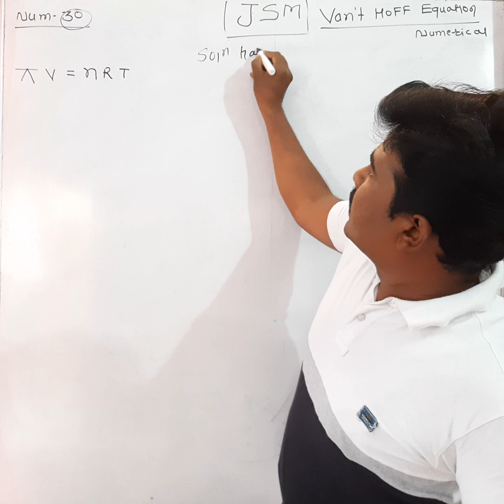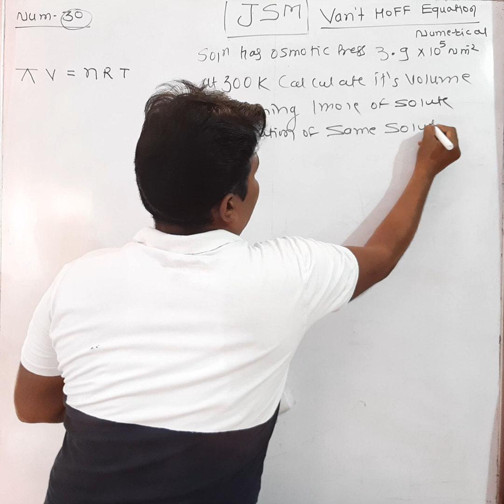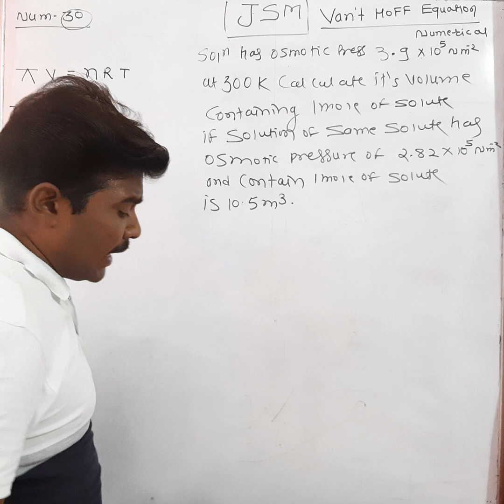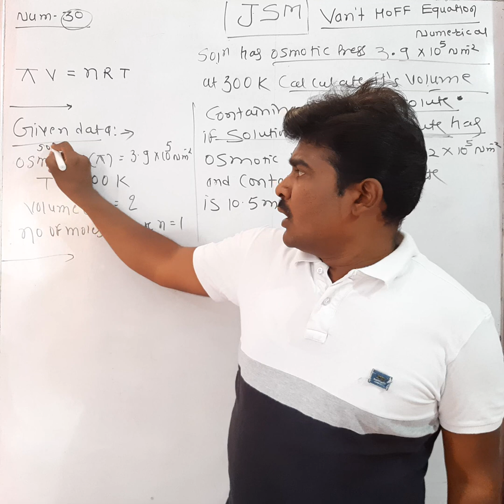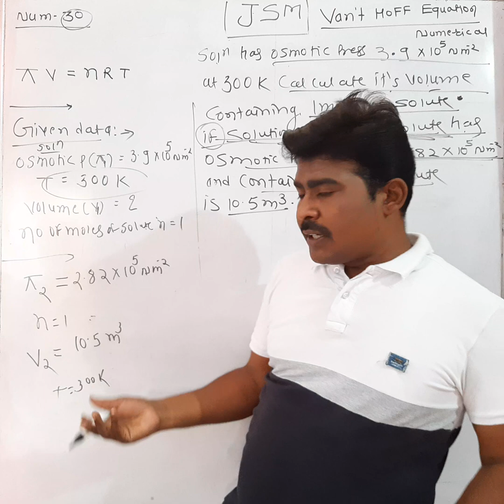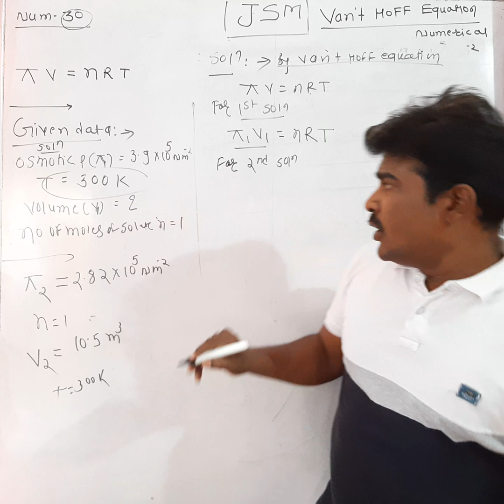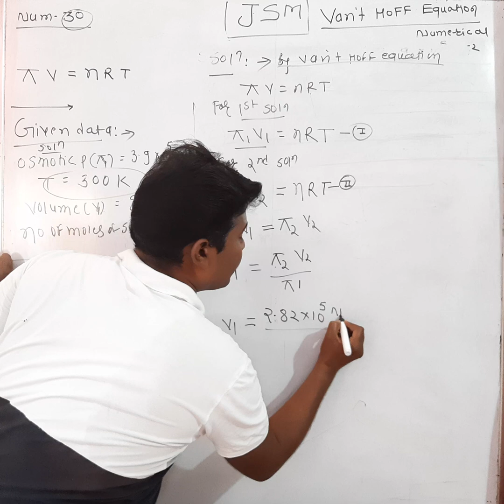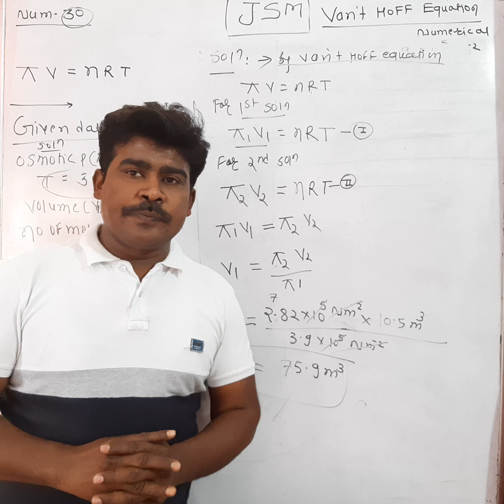Solution and colligative prop num # 30 Van't Hoff general solution Equation Numericals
Van't Hoff General solution Equation based Numericals of solution and colligative properties  Numerical No 30 Explain in detail  By Manoj Parghan MSc chemistry Director JSM Tutorials wardha